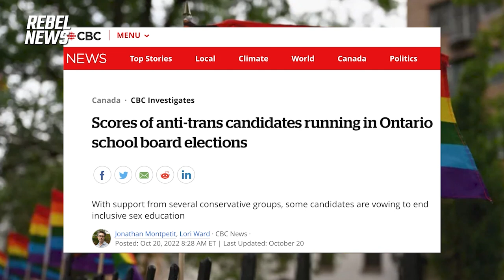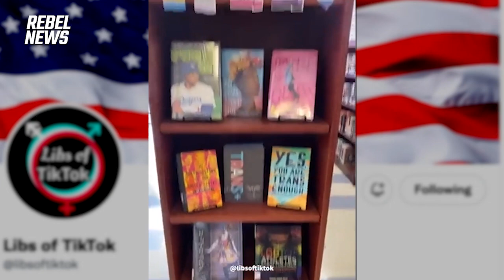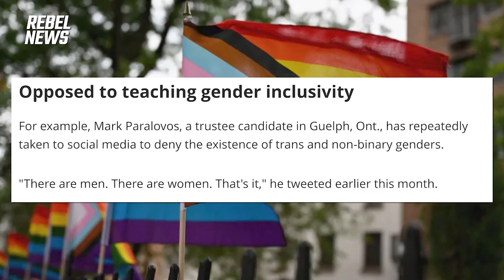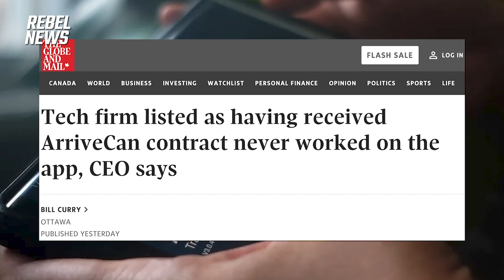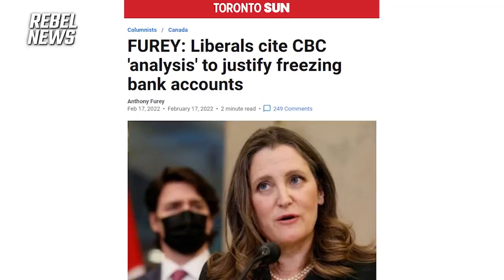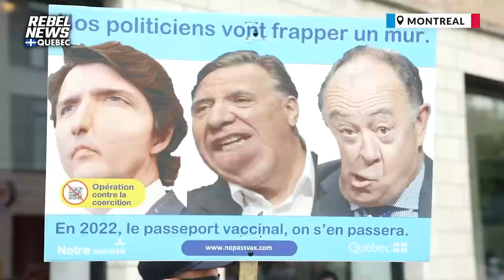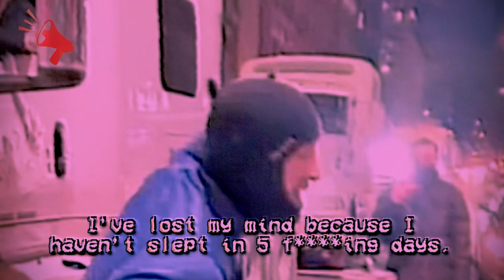CBC declares war on parents worried about their kids being taught transgenderism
| Brian Peckford, former Premier and last surviving signer of the Charter of Rights and Freedoms also joins The Ezra Levant Show and discusses his lawsuit regarding discriminatory vaccine mandates preventing Canadians from flying.